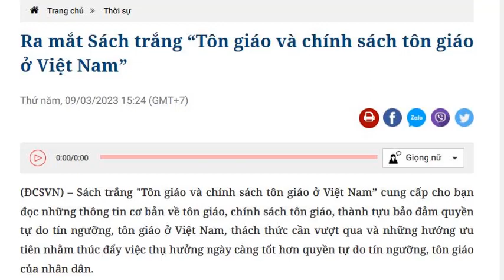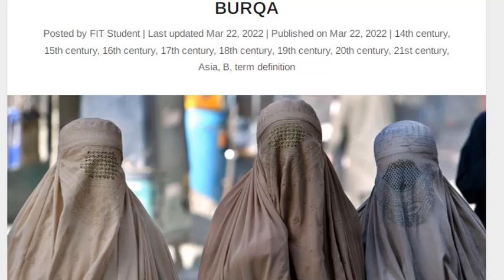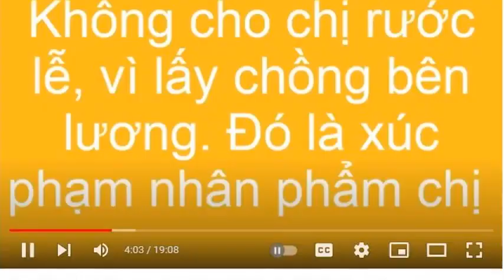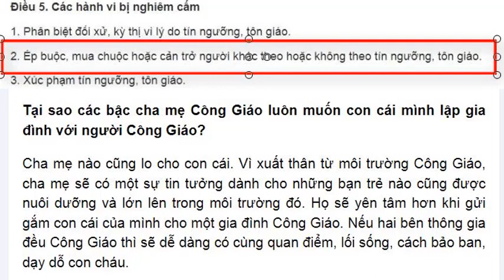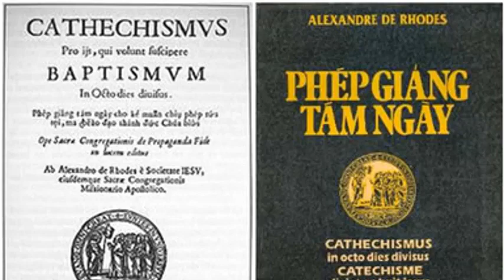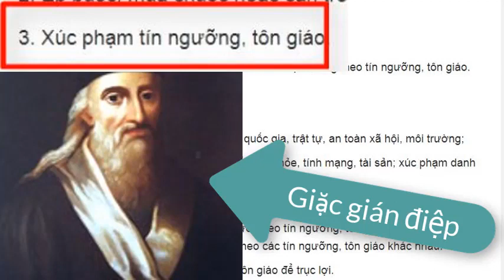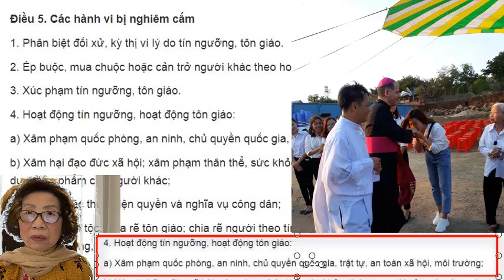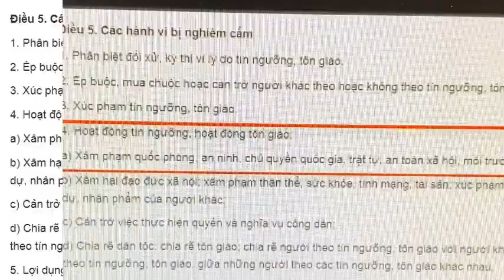Tôn giáo nào đã và đang vi phạm các điều khoản của Luật tín ngưỡng tôn giáo